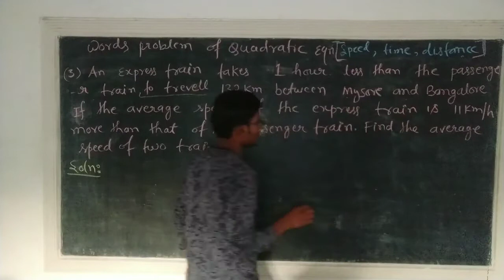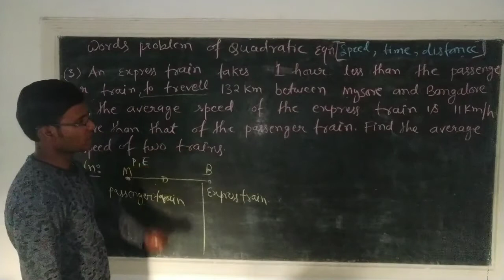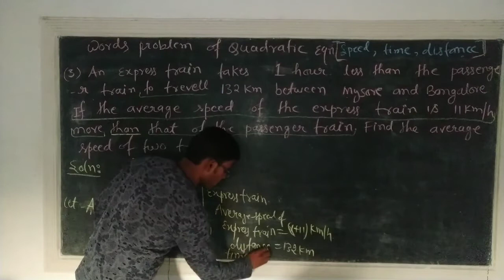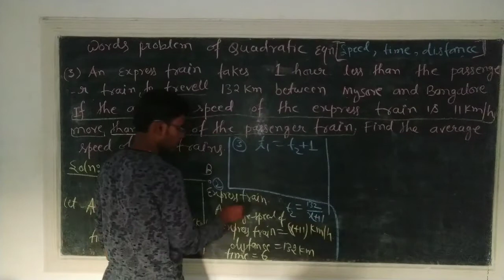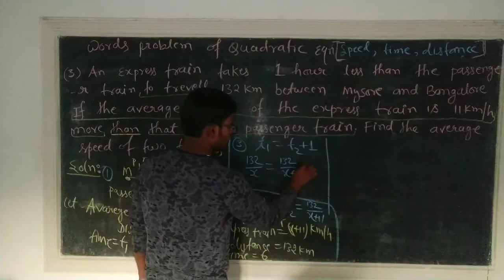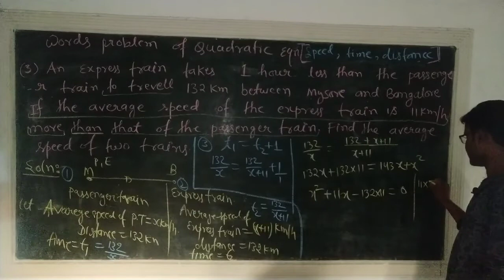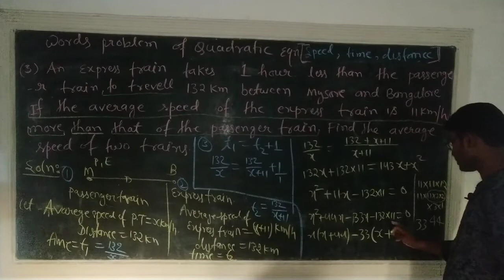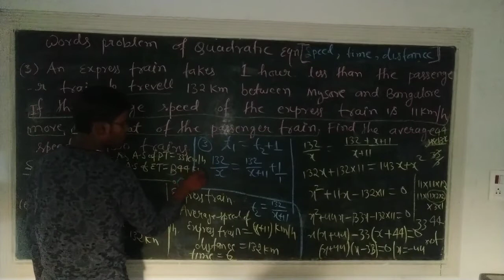#28 Time And Distance Related Question In Quadratic Equations Class10 || Class 10 Ncert Ex-4.3 Q-10